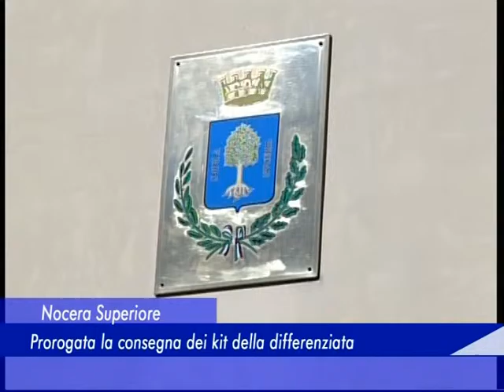cuofano differenziata 20 settembre